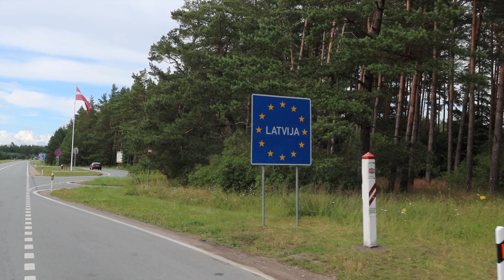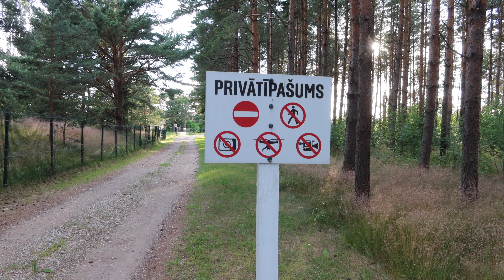Lettland 🇱🇻 #1 - Baltikum - Unglaublich schöne Natur 😍 - Die Westküste von Klaipėda bis Kap Kolka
Es geht nach Lettland. Wir folgen der Ostseeküste bis zum Kap Kolka und sind unglaublich überrascht wie schön und unberührt die Natur ist.

Peggy & Stefan
PS Camper-Tours

💚 UNTERSTÜTZUNG 💚

Wer gern etwas in unsere Windelkasse spenden möchte, kann uns unter folgendem Link unterstützen:

📹📷 FOTO- und VIDEOTECHNIK:

*Kamera Canon G7X Mark III
*Handgriff für Canon
*Kamera Fuji XT3
*Actioncam DJI OSMO Pocket
*Drohne DJI Mavic Pro Platinum
*Filterset für Mavic Pro Platinum
*Microphone Rode VideoMicro
*Microphone Rode Wireless Go
*Großes Stativ
*Kleines flexibles Stativ

🌍 INTERNET+Telefon im WOMO:

*Router Huawei B535
*Externe LTE Antenne
*Handyhalterung Sprinter/Crafter
*IPhone 12 Halterung

Wir haben zwei dieser Solarpaneele verbaut.

✂️Bastelmaterialien:

*Makramee Garn 5mm
*Makramee Garn 3mm
*Flexible Vorhangschiene

Durch euren Kauf der Produkte über diese Links erhalten wir eine kleine Provision, euch entstehen dadurch keine Mehrkosten.